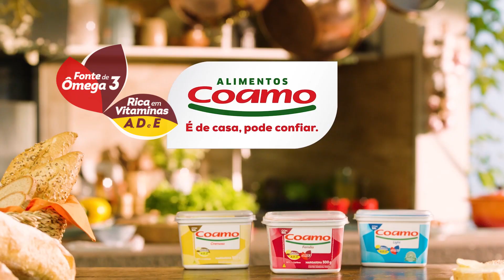Ana Maria Braga e Novas Margarinas Coamo - V3 15s